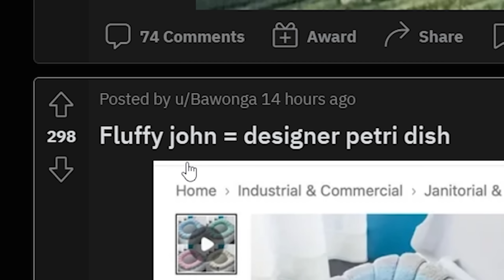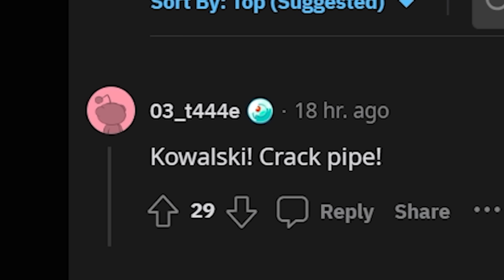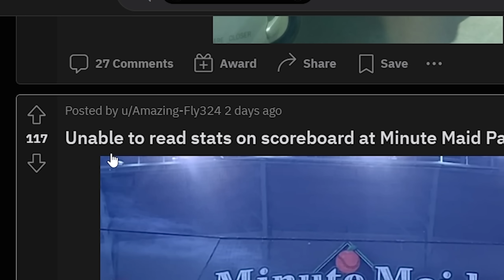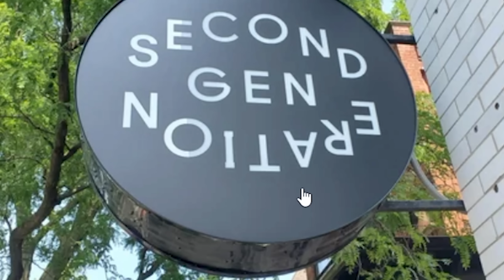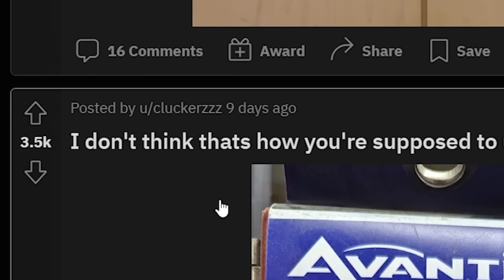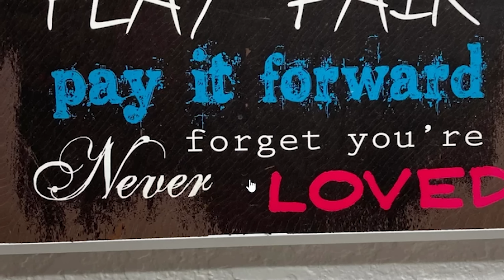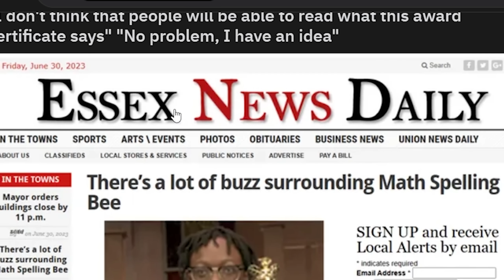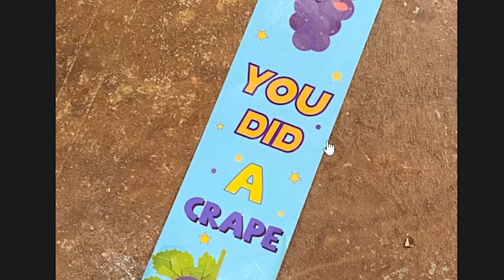Dieses Produkt ist sogar für Wish.com ZU DUMM??!